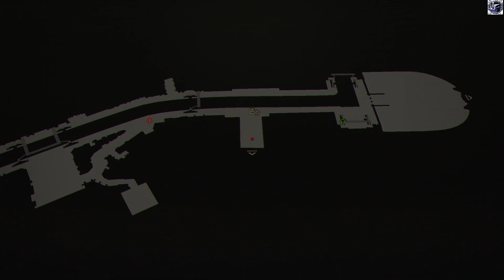Suoh City Ryujin Ward | [Scarlet Nexus] walkthrough part 1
In a far distant future, a psionic hormone was discovered in the human brain, granting people extra-sensory powersand changing the world as we know it. Just as humanity was entering this new era, deranged mutants known as Others began to descend from the sky with a thirst for human brains. Highly resistant to conventional attack methods, extreme measures needed to be taken to battle the overwhelming threat and preserve humanity. Those with acute extra-sensory abilities, known as psionics, were our chance to fight the onslaught from above. To this day, psionics have been scouted for their talents and recruited to the Other Suppression Force (OSF), humanity’s last line of defense.
Take on the role of Yuito Sumeragi, a new recruit to the OSF aiming to become an elite psionic like the one who saved him as a child. Armed with a talent in psycho-kinesis, explore the futuristic city of New Himuka and uncover the mysteries of a Brain Punk future caught between technology and psychic abilities in SCARLET NEXUS.
It released on June 25, 2021 for Windows, PlayStation 4, PlayStation 5, Xbox One, and Xbox Series X and Series S

[Scarlet Nexus] walkthrough part 1

malakheem,
Scarlet Nexus,
Scarlet Nexus gameplay,
Scarlet Nexus walkthrough,
Scarlet Nexus part 1,
Scarlet Nexus gameplay part 1,
Scarlet Nexus full game,
Scarlet Nexus let's play,
Scarlet Nexus xbox,
Scarlet Nexus playstation,
Suoh City Ryujin Ward,
Phase 0,
Main Street,
Sumeragi Tomb Grounds,
Osf Training Facility,